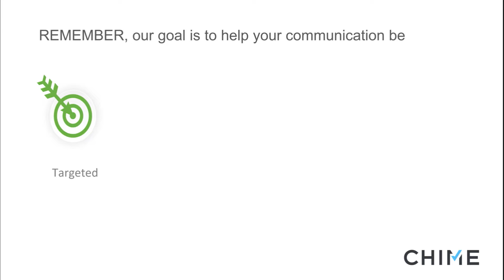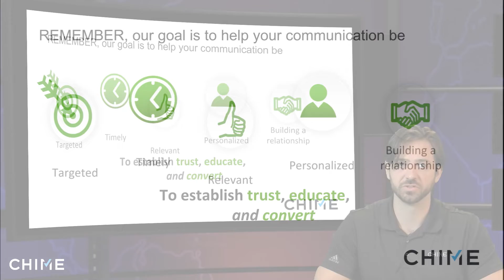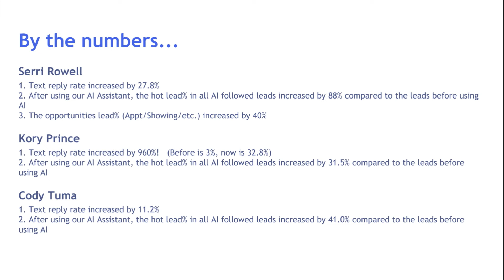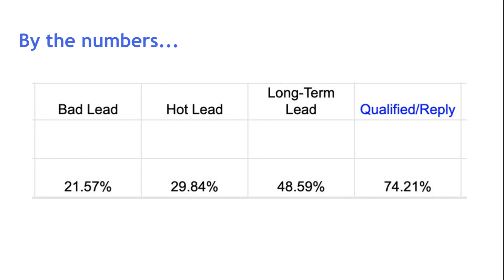What is our GOAL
Chime Technologies is a premiere CRM, IDX and Marketing Automation Platform designed to help real estate professionals grow their business.  Chime is the most innovative technology in the real estate industry.  Chime utilizes mobile first technology, smart artificial intelligence and automation to help real estate professionals get more leads, convert more clients and save time.

2828 N. Central Ave. Suite 700

Yo